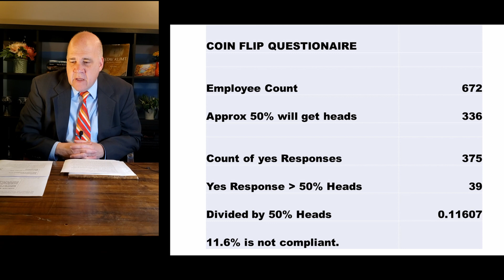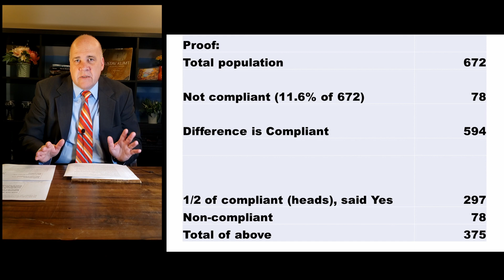Randomized Response For Structured Survey Interview 2022 | How To Use Randomized Response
Hello Viewers!👋

My channel is back with a new video. Today’s video is about Randomized responses for structured survey interviews.

The randomized response is a research method used in the structured survey interview. It allows respondents to respond to sensitive issues (such as criminal behavior or sexuality) while maintaining confidentiality.

Randomized response techniques (RRTs) are intended to enhance privacy protection and encourage honest disclosure of sensitive information.

Can we determine the % of a population that engages in illegal or unpopular activity? We use Randomized Responses in a structured survey interview to approximate employee theft at a commercial establishment. For use by Financial Controllers, Accounting Managers, Financial Analysts, and businesses.

Watch the entire video to know about Randomized Response.